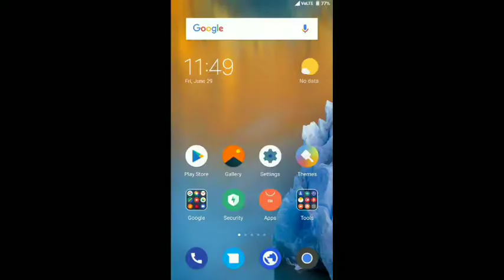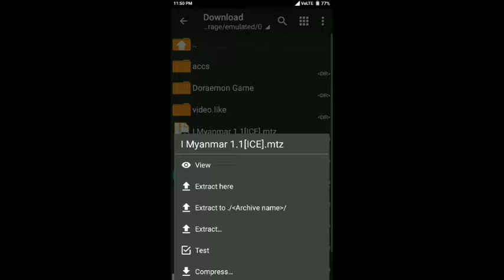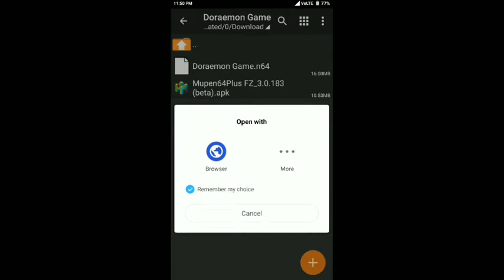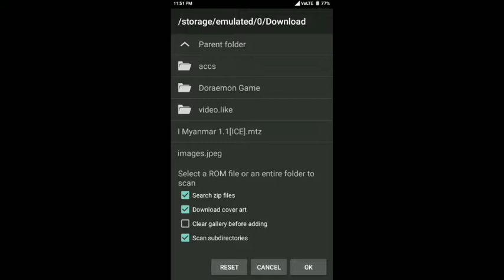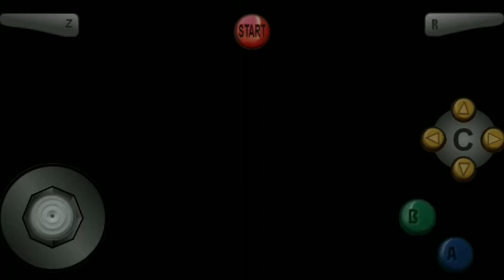Doraemon Unreleased Game Android | Doraemon 3D Game Android | Download Doraemon Game Android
Namaskar dosto video mene bataya hai Doraemon new game jo aap ko bahut pasand ayega agar aap Doraemon ke fan hain to.

Shiva Sharma